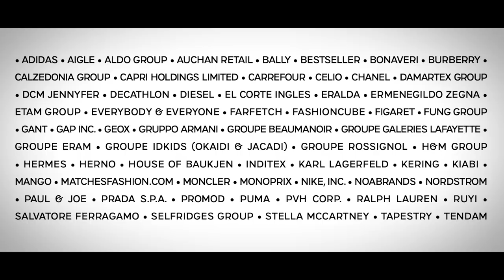The Fashion Awards 2020 | Environment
The FashionAwards 2021 presented by TikTok, will take place on 29th November 2021! The category celebrates individuals and businesses who made a specific contribution towards achieving a circular fashion industry.